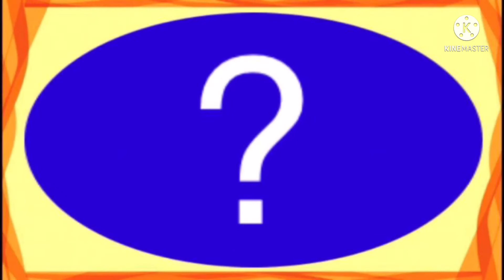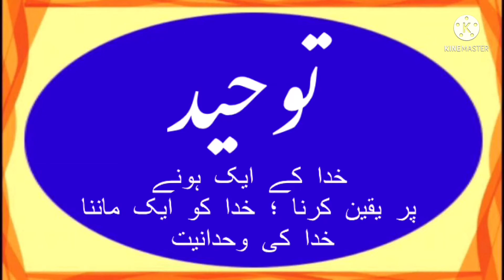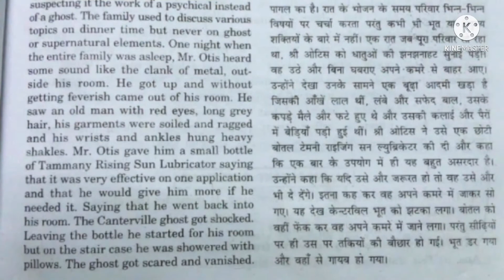How to write TAUHEED in urdu | TAUHEED name meaning in Urdu | TAUHEED nam ka matlab kiya hai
is video me TAUHEED naam se jure in sab sawalon ka javab diya gaya hai
TAUHEED kis zubaan ka Lafz hai
TAUHEED ke Mayne kiya hai
TAUHEED naam ka Matlab kiya hai
TAUHEED me kitne Huroof hain
TAUHEED English me Kaisay Likhte Hain
TAUHEED Hindi me kaisey Likha jata hai
TAUHEED Urdu me kaisay likha jaega